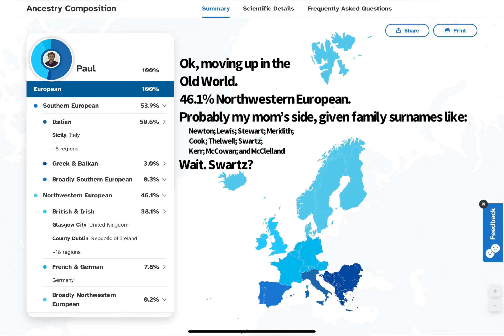A DNA Story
Data from my DNA. Source: My spit.